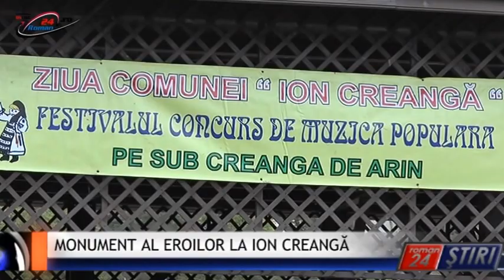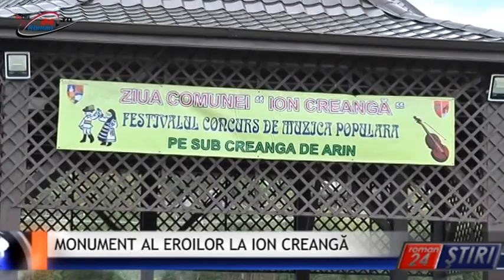MONUMENT AL EROILOR LA ION CREANGĂ